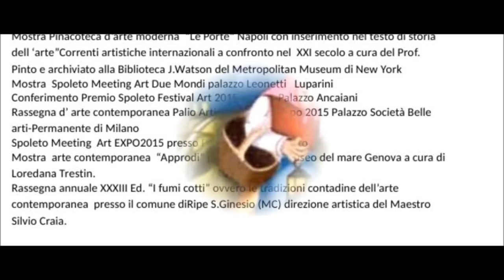MAURIZIO MAGLIO E LA SUA PITTURA NAIF